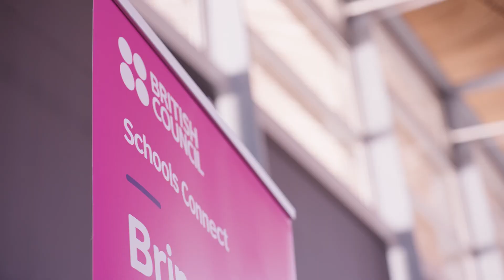What's it like to negotiate a climate deal at COP28?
The British Council organised a series of climate negotiation events for school students from across the UK, simulating the proceedings of the UN's COP28 climate conference.

The simulation events provided a real-life climate negotiation experience to the students using software developed by Climate Interactive and MIT. The events took place in Edinburgh, Cardiff, Manchester, Belfast, and London, with over 400 student participants.

💡 Watch as the students raise pertinent questions and share bright ideas while negotiating emissions, international aid, and adaptation strategies. 🤝🌱